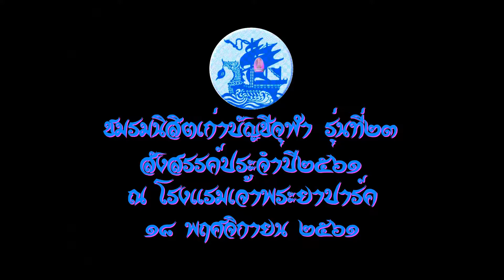ชมรมบัญชีจุฬารุ่นที่๒๓ สังสรรค์ประจำปี ๒๕๖๑ คลิปที่๑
เมื่อ ๑๘ พฤศจิกายน ๒๕๖๑ ณ โรงแรมเจ้าพระยาปาร์ค กทม.